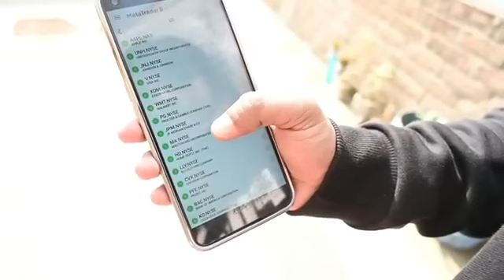Miraj comedy comedysadi कॉमेडी वीडियो मानी मिराज कॉमेडी वीडियो BHOJPURI COMEDY VIDEO funny video